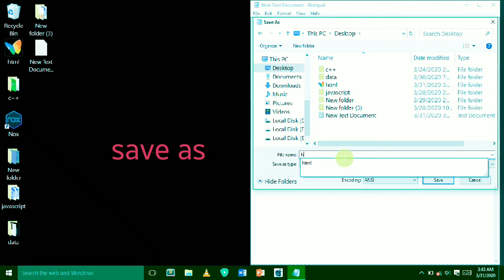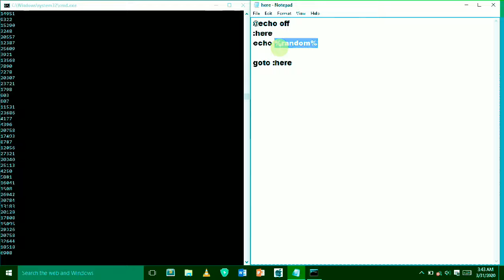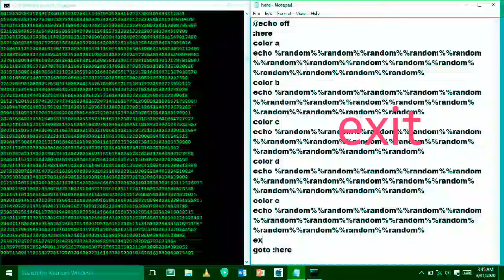How to create prank virus using notepad.